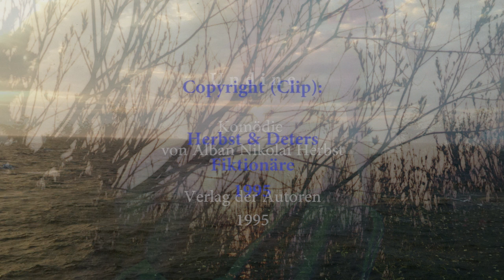Tag 52: ANH spricht Undines Monolog. Aus: Undine (1995).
Tag 52: Alban Nikolai Herbst spricht Undines Monolog. Aus:: Undine, Komödie (1995).

U n d i n e
Komödie

Verlag der Autoren 1995

Uraufführung:
theateratelier
Ensemble dser Weberei
Gütersloh 2010